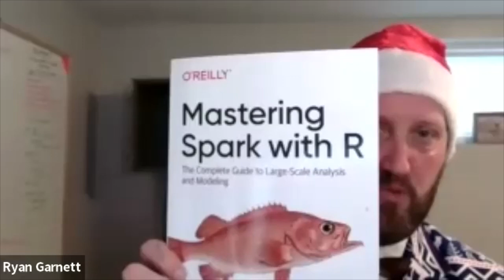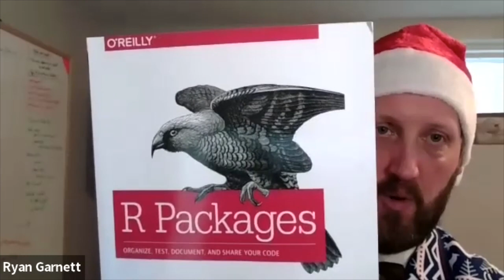Data Science Hangout | Ryan Garnett, Green Shield Canada | Getting People Excited about Open Roles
The Data Science Hangout is a weekly, free-to-join open conversation for current and aspiring data science leaders.

An accomplished leader in the space will join us each week and answer whatever questions the audience may have.

We were recently joined by Ryan Garnett, Manager Data Management Insights & Analytics at Green Shield Canada.

Here are a few snippets from our conversation:
1:31 - Start of session
12:00 - Tackling Challenges with 5 Questions
14:00 - Benefits of being vulnerable
16:00 - Making the case for hardware
17:45 - Breaking Down Problems to Prioritize Work
18:20 - When to make something a function
38:15 - Collaboration around code-review (what happens if one person gets tasked with this?)
48:13 - How do get people excited about potential opportunities?
1:04:12 - Recruiting in the public sector